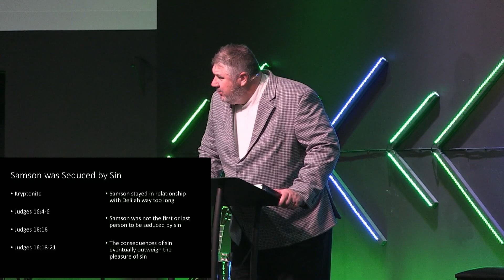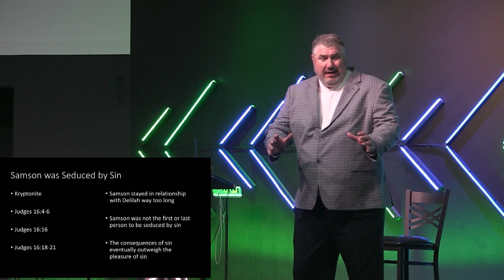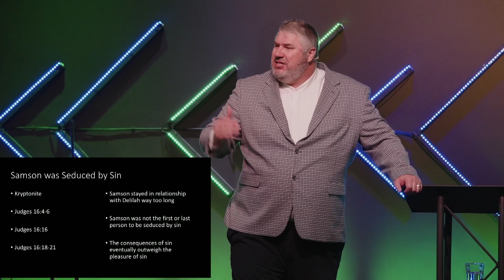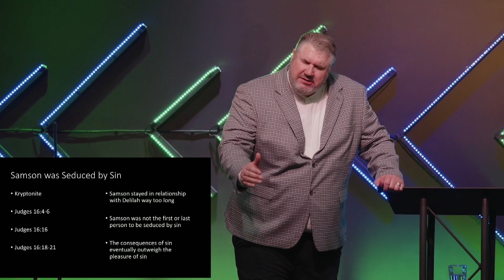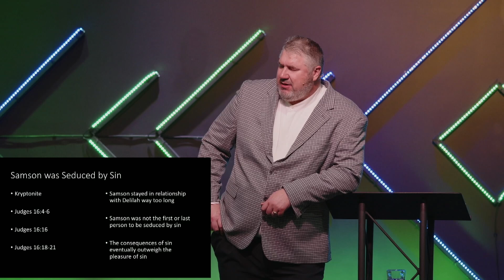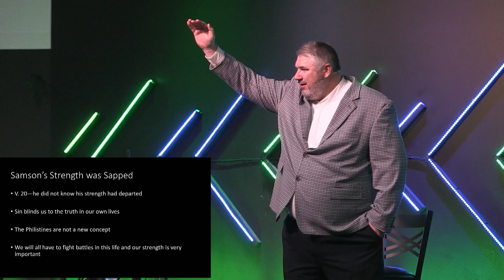4/16/23 "8 S's of Samson Part 4" Soul Harvest Church